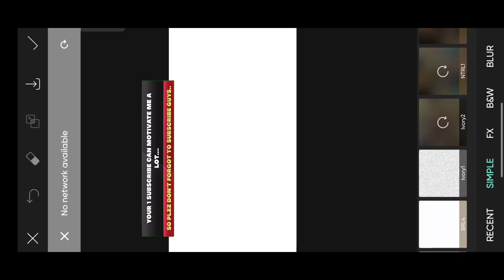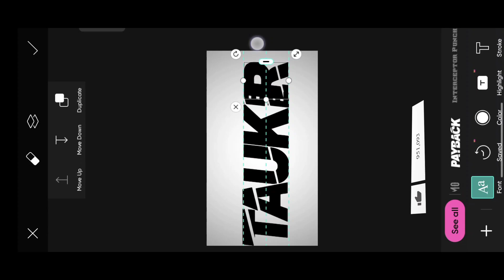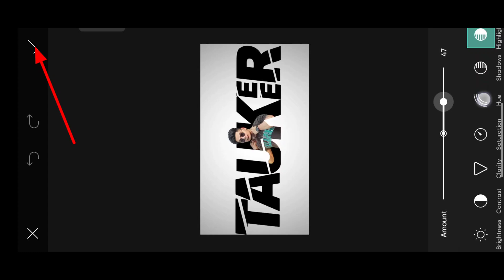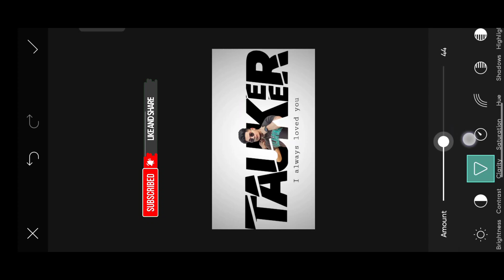Name Text Photo Editing|Instagram Viral Photo Editing|PicsArt New Style Photo Edit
Rock editography

🔷About This Video 💎👇

➡️So Guys In This VIDEO I Have Explained You That How To Make NAME TEXT PHOTO EDITING STEP BY STEP

❗ IMPORTANT NOTICE 🔊